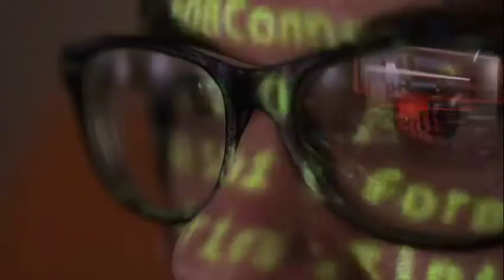Você tem o controle nas suas mãos